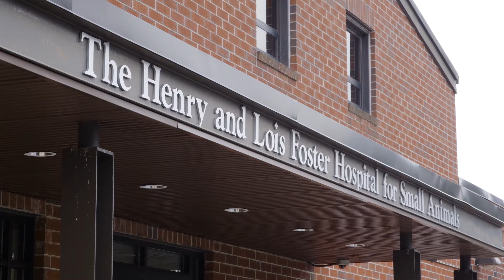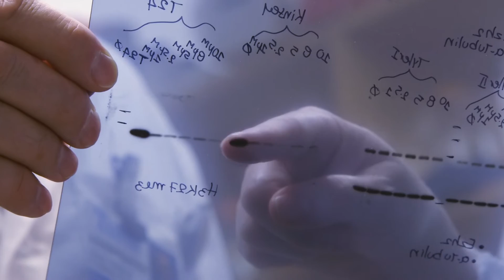Partners in Healing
Dogs, cats and humans get similar cancers that respond to treatment in similar ways. Despite these similarities, however, veterinarians and physicians have traditionally worked separately to improve care for their patients. By breaking down that division, the comparative oncology movement is stepping up efforts to share knowledge between veterinarians and physicians--and beat the common enemy of cancer in people and pets together.